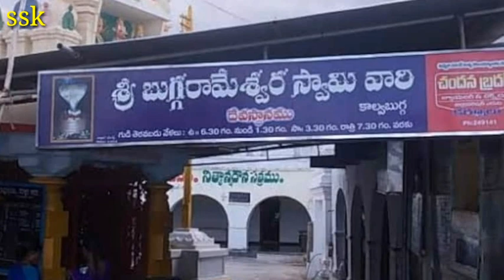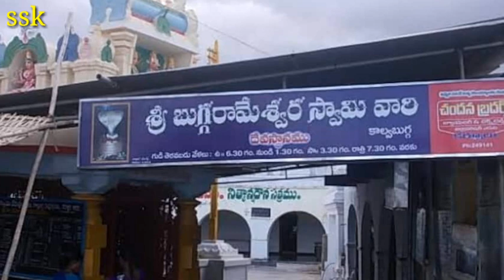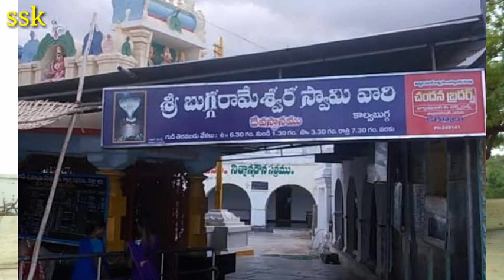కాల్వబుగ్గ శ్రీ బుగ్గరామేశ్వర స్వామి క్షేత్రం సందర్షనీయం🙏🙏🙏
కాల్వబుగ్గశ్రీబుగ్గరామేశ్వర స్వామి క్షేత్రం